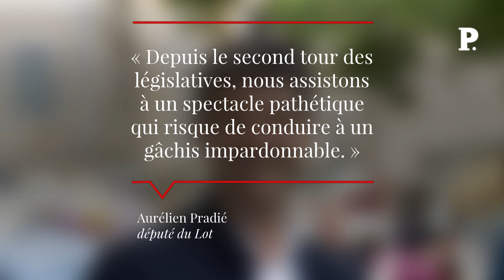EXCLUSIF. L’appel d’Aurélien Pradié pour former un gouvernement d’union sacrée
L'électron libre de la droite plaide pour un gouvernement d'union sacrée et de cohabitation pour reconstruire un pays fracturé. Une équipe de « bâtisseurs » avec des personnalités « indépendantes » qui irait de la gauche « libérée des griffes de Mélenchon », y compris communiste, à la droite républicaine. Dans la pure tradition gaulliste. AurélienPradié CNR Mélenchon union politique Retrouvez-nous sur : - Youtube - Facebook - Twitter - Instagram - Tik Tok - LinkedIn